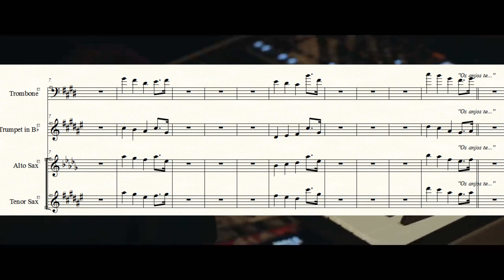Os Anjos Te Louvam (Eli Soares) - Partitura | Metais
• GOSTOU DO ARRANJO? PARTITURA NO LINK ABAIXO: •

Partitura da música Os Anjos te Louvam do cantor Eli Soares. Nessa versão, uma transcrição de Eliel W. Oliveira para metais.
Formação:
Sax Alto
Sax Tenor
Trompete
Trombone

Dificuldade: Intermediária/Avançada
Tom: E (C#m)
👉 APRENDA A ESCREVER E VENDER SUAS PRÓPRIAS PARTITURAS
- Link para download do programa e curso completo:

🏆 LIVROS QUE EU RECOMENDO ❤️:
- Antiotário